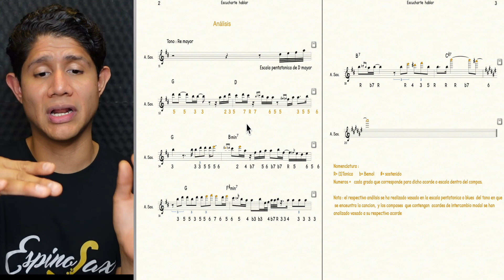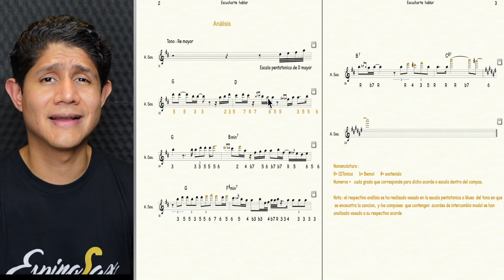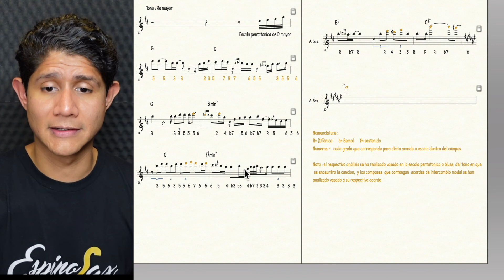Escucharte Hablar - Marcos Witt SOLO de Rudy Rodríguez| Espinosax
Amigos!

En este vídeo les comparto el análisis del solo de Rudy en la canción "Escucharte hablar" de Marcos Witt. También tengo disponible el PDF con los 10 mejores solo de el análisis y escalas que utiliza, sin duda te ayudaran a improvisar mejor.

📲¿Quieres tomar clases, necesitas una partitura o el PDF de Rudy con los 10 solos analizados?
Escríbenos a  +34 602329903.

Soy saxofonista profesional con estudios en España. Actualmente imparto clases presenciales y online de varios instrumentos. Si estás interesado en tomar clases y quieres tener buena sonoridad, improvisar y tener buena técnica, no dudes en escribirme.

🎥  OTROS VÍDEOS

🏅CLASES ONLINE
🎷Saxofón
🎸 Guitarra
🎹 Piano
🥁 Batería
🎼Flauta Traversa
🏆Clarinete